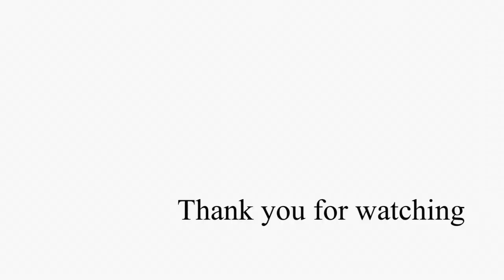【Crazy Run】Cornwall 〜イギリスの絶景コーンウォール〜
2021年G7が行われたイギリス南西部コーンウォール
を走る。グラストンベリートーも。
未知の地を肌で感じるラン。自然を全身で感じ美しい景色と思い出を記憶に留めたい。